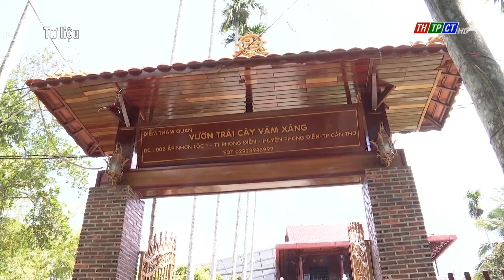Chính phủ yêu cầu Bộ Y tế sửa quy định với khách quốc tế | Cần Thơ TV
Chiều ngày 14/3, Văn phòng Chính phủ thông báo ý kiến của Phó thủ tướng Vũ Đức Đam yêu cầu Bộ Y tế sửa các quy định với khách du lịch quốc tế, gửi Bộ Văn hóa, Thể thao và Du lịch để hoàn thiện và công bố phương án mở lại hoạt động du lịch.